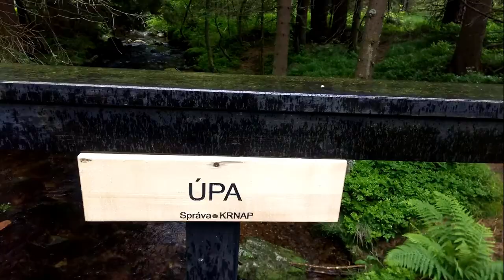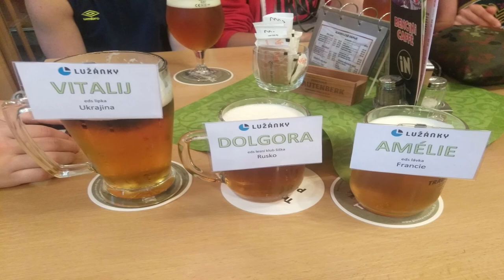Banana Vlog / Trip to KRKNOŠE. Hiking, drinking beer and meeting lamas!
Ahoj Banana lovers!
Here is first Banana vlog about volunteering days in Brno.
We went to mountains and reached the highest point of Czech republic - Snežka, 1602 m. Yes, Czech republic has very high mountains :D